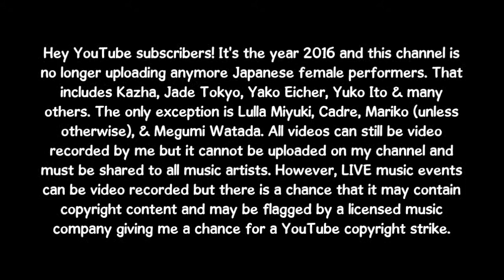Michael Biskup & Lulla Miyuki @ PIANOS (1/4/2016) - Video #1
Lulla: Vocal & Piano
Michael Biskup: Guitar

THIS VIDEO IS NON-PROFIT! IT IS ILLEGAL TO MONETIZE THE VIDEO THAT YOU DO NOT OWN THE RIGHTS FOR THE MUSIC.

This video is non-profit and non monetary gain! Reproduction or reverse engineering of this video is strictly prohibited and is subject to my copyright. This is unmodified video and is recorded using Sony Cybershot digital camera.